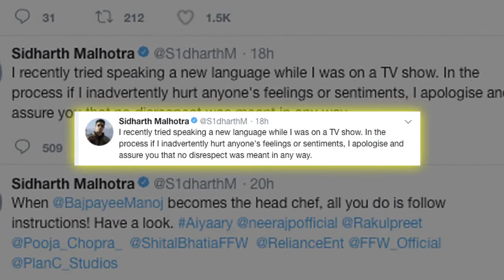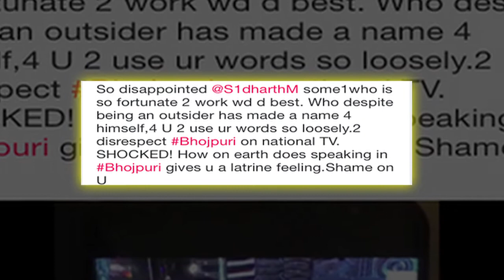Neetu Chandra SLAMS Sidharth for his remarks on Bhojpuri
Actor Sidharth Malhotra, after being reprimanded by actor-producer Neetu Chandra, has apologized for his comment on Bhojpuri and said he didn't mean any disrespect to the language.  idharth was promoting his upcoming film "Aiyaary" on a reality TV show where he was given a task of repeating dialogues from superstar Salman Khan's film "Tiger Zinda Hai" in Bhojpuri. However, the actor ended up saying the language gives a "latrine kind" of feeling.